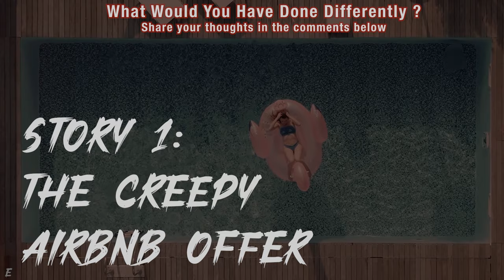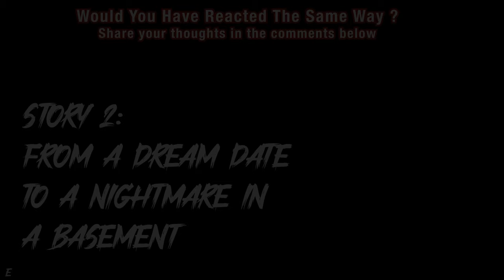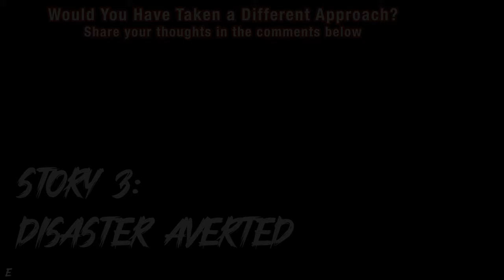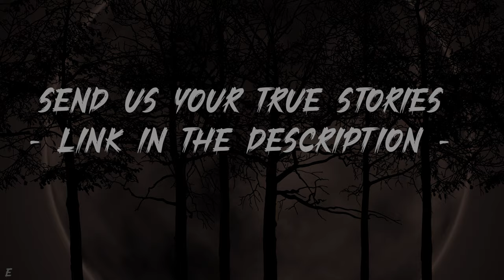3 Scary Close Encounters Horror Stories | True Scary Creepy Stories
3 Scary Close Encounters Horror Stories | True Scary Creepy Stories
If you want to *send a personal TRUE scary story of yours, please submit it through this link*

Welcome to the Nocturnal Narrator's - True Scary Creepy Stories Series, where we bring to life the true scary experiences. In this video, we have handpicked 3 Scary Close Encounters Horror Stories that are sure to give you goosebumps.

Our immersive narration style will transport you into a dark and eerie world, where anything can happen. Get ready to be on the edge of your seat as you listen to these True Scary Stories.

So sit back, relax, and be prepared to be transported into a world of true night time horror.
Don't forget to hit the subscribe button for the next video in the Horror Stories Series from Nocturnal Narrator, and be sure to turn off the lights and use earphones, for an even more immersive experience.

Chapters
0:00 -- Introduction
00:06 -- Story 1: The Creepy Airbnb Offer
07:18 -- Story 2: From a Dream Date to a Nightmare in a Basement
14:23 -- Story 3: Disaster Averted

Credits
| True Scary Stories Reddit Lets Not Meet |
Story 1: alllthosesadtimes
Story 2: shortzi
Story 3: ayyemustbethemoneyy

All video and audio assets used in the video -- 3 Scary Close Encounters Horror Stories -- have been officially licensed by @nocturnalnarrator.